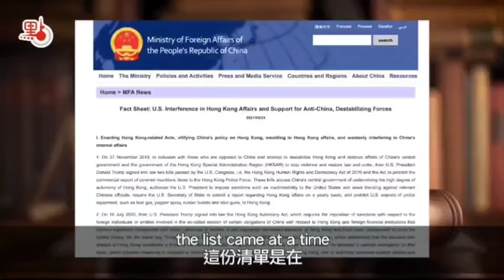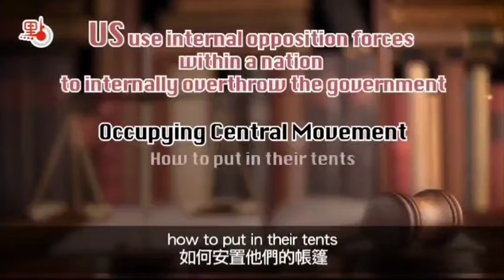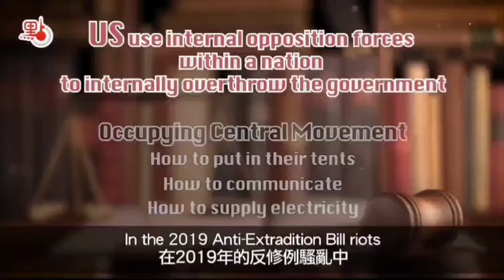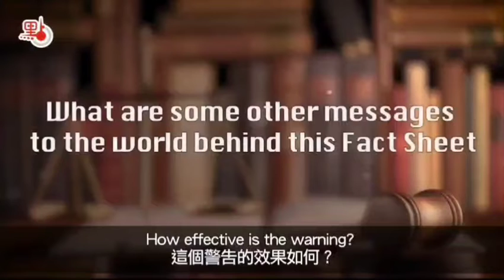【媒體訪問】馬恩國：《清單》 列明美國干預事實 「顏色革命」背後非無政治利益 (以法論政 EP2：18 Oct 2021)